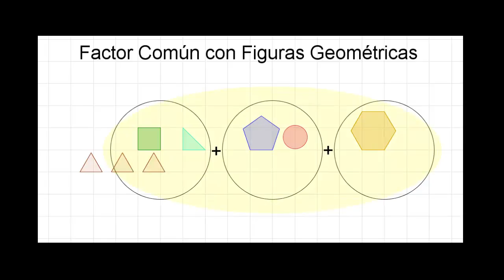Factor Común con Figuras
Aprendamos de manera gráfica como aplicar Factor Común mediante figuras geométricas.